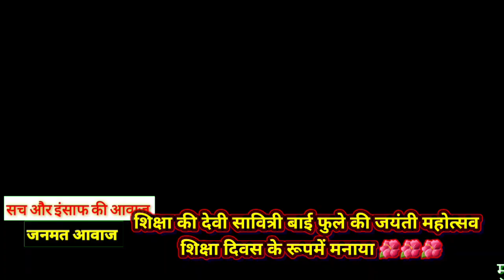शिक्षा की देवी सावित्री बाई फुले को भारत रत्न सम्मान से क्यों रखा वंचित?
शिक्षा की देवी सावित्री बाई फुले
भारत रत्न सम्मान से क्यों रखा वंचित?